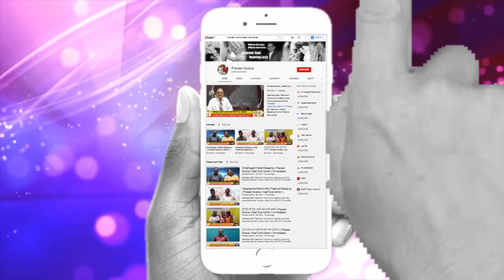बच्चे की सुन ने के बाद की ख़ुशी || Praveen Surana || Deaf Cure Center || Ahmedabad